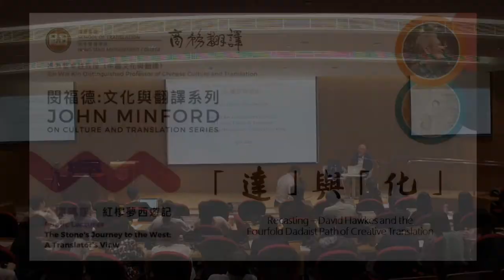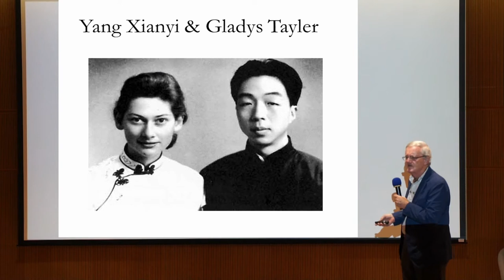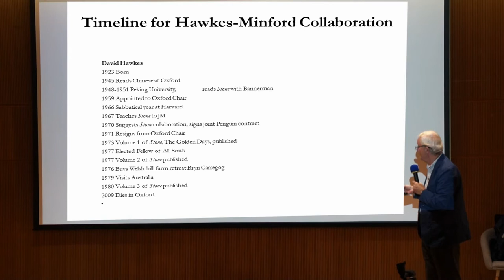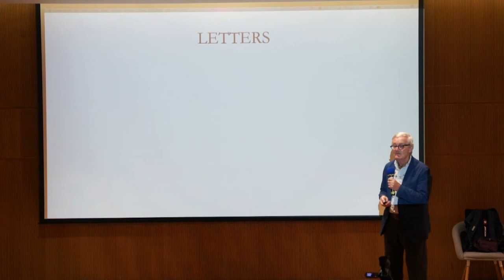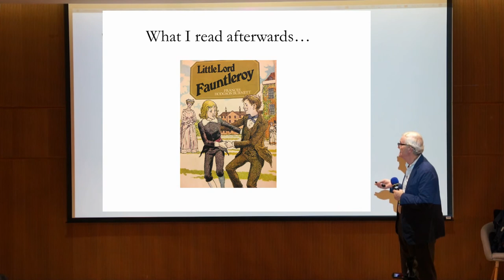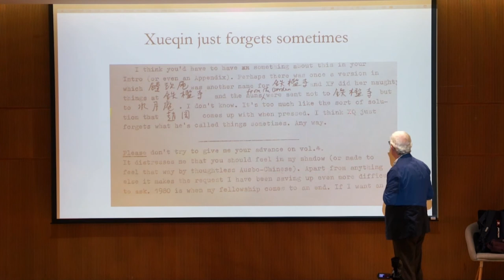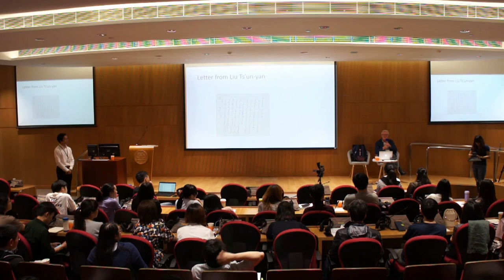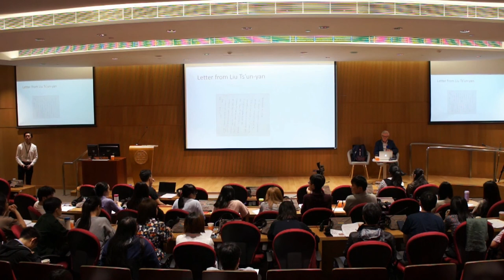閔福德﹕文化與翻譯系列公開講座(二) – 「紅樓夢西遊記」−「達」與「化」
John Minford on Culture and Translation Series 2nd Public Lecture --
The Stone’s Journey to the West: A Translator’s View
Recasting—David Hawkes and the Fourfold Dadaist Path of Creative Translation